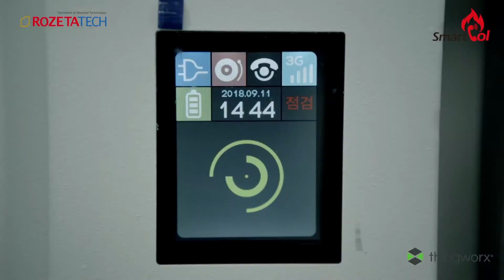Iot Wireless Fire Detection System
Rozetatech SmartCol Iot Wireless Fire Detection System